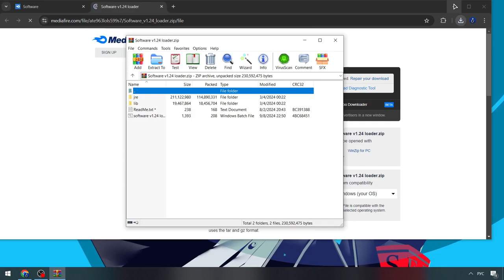Roblox x Blox Fruits Executor | Blox Fruits Hacks Menu [2024] | Blox Fruits Cheats [Keyless Version]